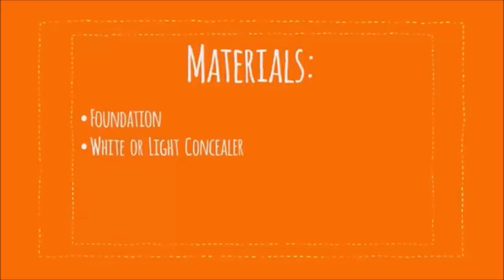I Tried Following A Barbie Vlogs Lion Makeup Tutorial (ft. Ken)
I think Barbie and Ken are "lion" about their relationship